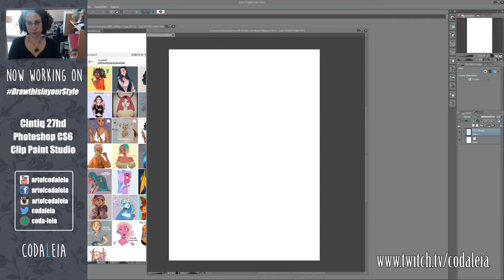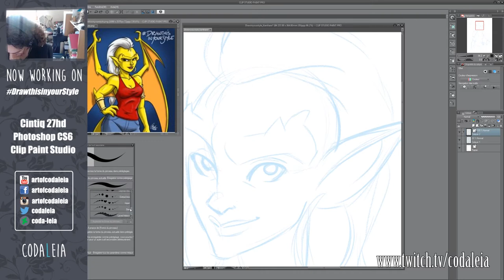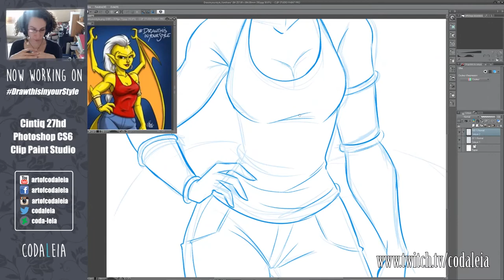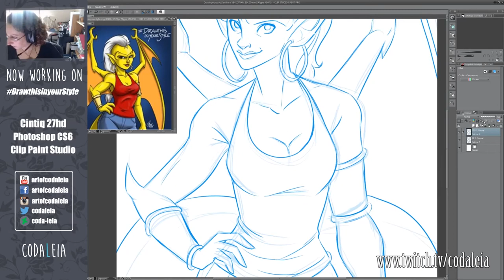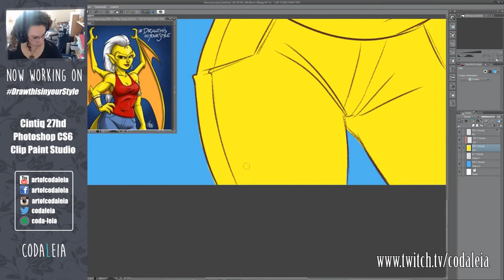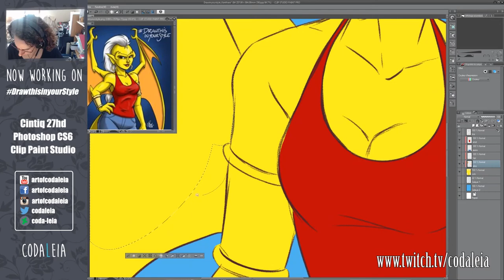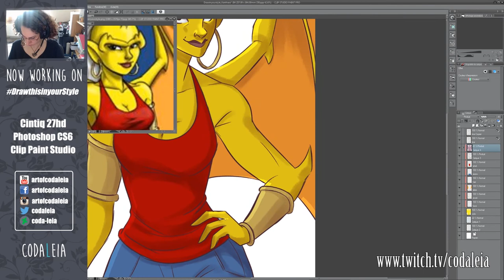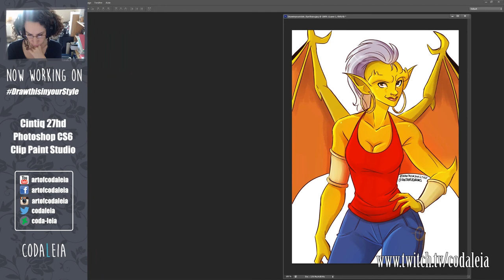DrawThisInYourStyle - Kanthara [TIMELAPSE]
Hello Youtube !
I like the DrawthisinyourStyle challenge on Instagram, here is my attempt to draw Kanthara, the Yellow Gargoyle from the Gargoyles Universe, created by Karine Charlebois (Kantharadraws)
This is a timelapse from my twitch session, you can watch the replay on my twitch channel (link down below)

Materials I used :
♦ Photoshop CS6
♦ Cintiq 27hd